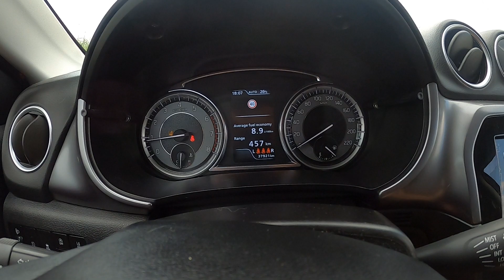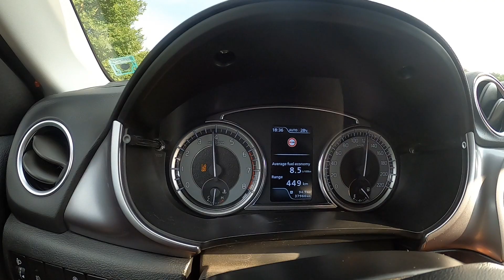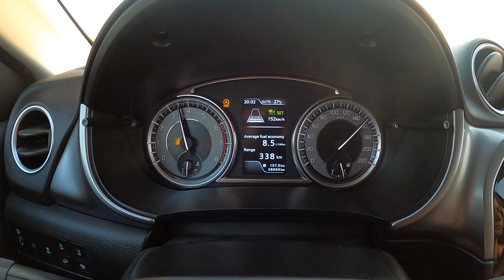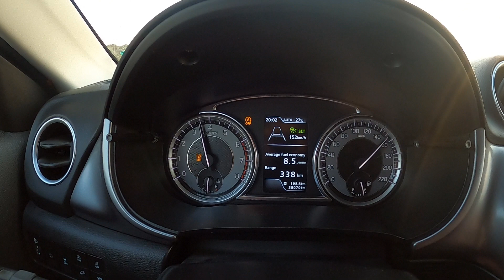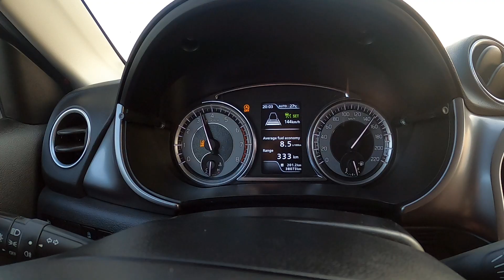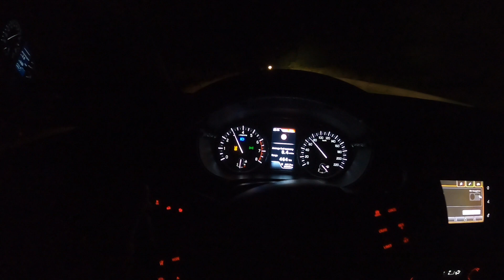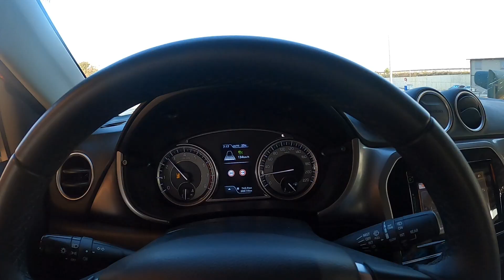Пътешествие със Suzuki Vitara 2019 1.4 Turbo | Гръцки острови | Левкада, Кефалония | Епизод 1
И хайде на пътешествие с автомобил Сузуки Витара Allgrip 1.4 140 к.с GL+ до слънчева Гърция и по специално красивите Йонийски острови - Левкада и крайната ни цел Кефалония. Ще се гмурнем на двуседмичен трип като в част 1 ще караме от Варна до о-в Левкада и ще споделям емоциите с Вас. В следващите епизоди ще направим още каране по готините завоичета на Кефалония и ще посетим страхотни места из острова. Ако обичате автомобилния туризъм и забавление ще ви хареса :)
Не забравяйте да се запишете/абонирате за канала, за да видите и следващите епизоди от пътуването.

Благодаря Ви!